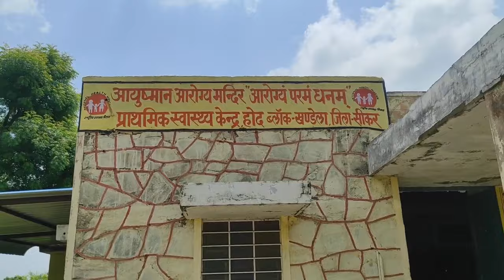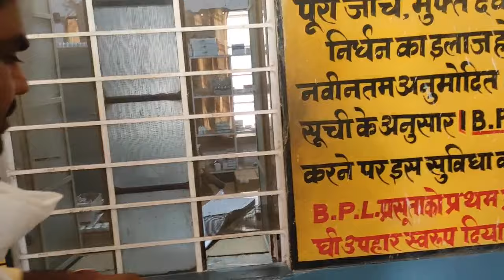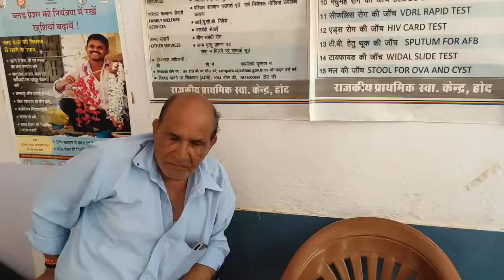होद PHC का किशोर दुल्हेपुरा ने औचक निरीक्षण कर डॉक्टर अनियमितता को मौके पर समाधान करवाया।